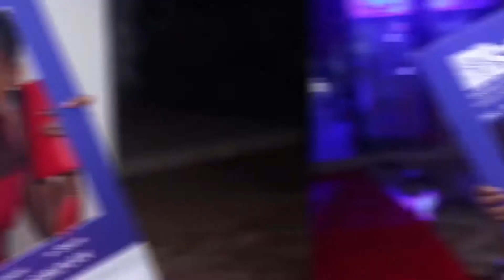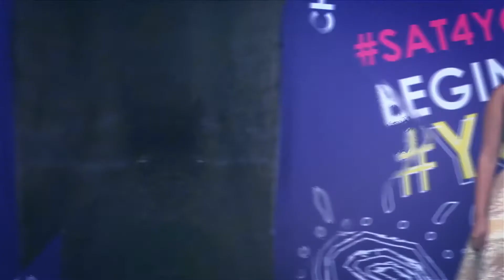Keynote Address: The Essence of Meaningful Youth Engagement